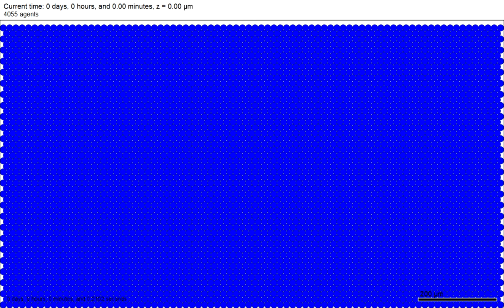SARS-CoV-2 Tissue Simulator - v2 prototype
This is a test of the v2 prototype of the SARS-CoV-2 Tissue Simulator, being developed by an international coalition of virologists, pharmacologists, mathematical biologists, and computational scientists.

In this simulation, each circle is a lung epithelial cell. Blue cells have no viral load, and bright yellow cells are infected and have created a large load of virus particles (virions). Black cells are dead, and white regions show damaged tissues.

At the start, a handful of virions are placed in teh tissue. They adhere to ACE2 receptors on individual cells, are internalized through endocytosis, and released from ACE2 receptors in the cell cytoplasm. These virions are uncoated, functionalize their RNA, synthesize proteins, and assemble virus that is exported (exocytosed) to start infecting other cells.

Cells have a greater probability of death as their viral load increases.